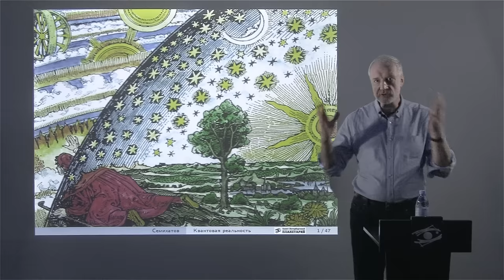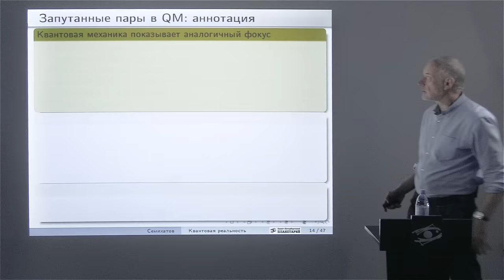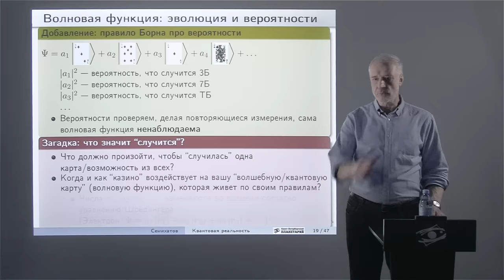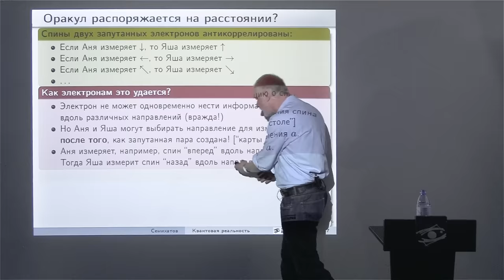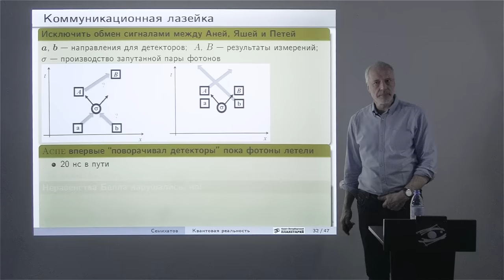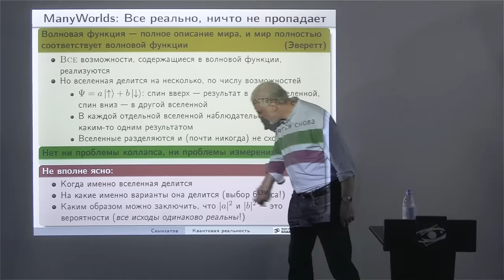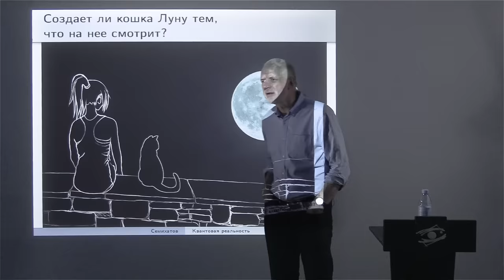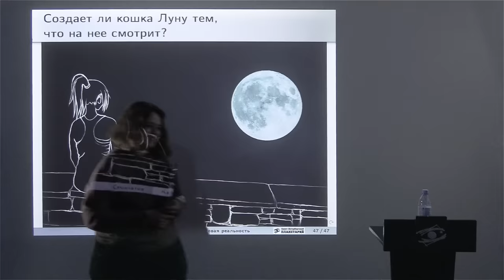Рубежи Науки: "Квантовая реальность", Алексей Семихатов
Квантовая механика не лишена заметных странностей. Она позволяет предсказывать явления, не описывая процессы, происходящие в нашем физическом пространстве.

Насколько фундаментальна квантовая случайность? Быть может, нам просто неизвестны механизмы, которые ею управляют? Приобретают ли "вещи" свойства в тот момент, когда мы этими свойствами интересуемся? Что вообще реально и как отвечают на этот вопрос эксперименты, отмеченные Нобелевской премией 2022 года?

Алексей Семихатов - доктор физико-математических наук, главный научный сотрудник отделения теоретической физики Физического института им. П. Н. Лебедева РАН, ведущий передачи «Вопрос науки» на телеканале «Наука», лектор и автор научно-популярных фильмов.

Лекция 16+

Фотография на обложке: Елена Либрик, "Научная Россия"

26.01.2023